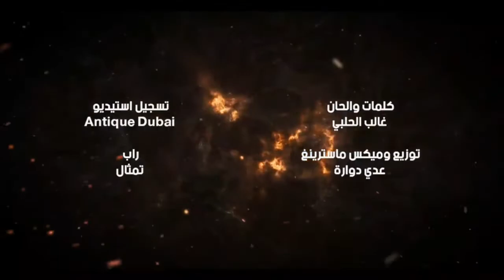{رمزي الشوفي وتمثال} دلع دلع 2022 |Ramzy Alfhofi ft Tymthal Dalaa Dalaa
كلمات والحان:غالب الحلبي

توزيع وماسترينغ :عدي دوارة

اغاني
اغاني حزينة
اغاني عراقية
اغاني اطفال
اغاني عربية
اغاني اليسا2021
اغاني اصالة نصري الجديدة
اغاني اصالة جديد
اغاني ردح
اغاني اجنبية
اغاني رقص
اغاني تركية
اغاني اغاني
اغاني جديدة
اغاني حب
اغاني رومانسية